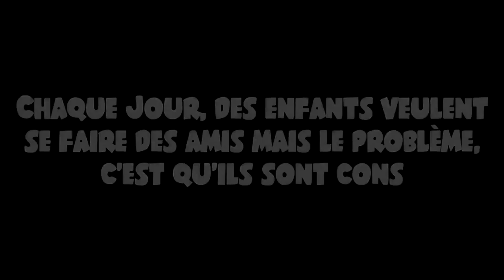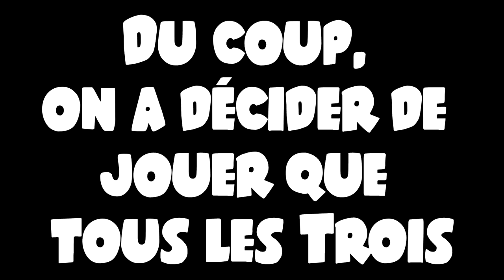Hugo et ses amis #2 : Le Chevalier de Dana ! (Chivalry : Medieval Warfare)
A l'époque des chevalier, l’amitié n'existait pas et tous le monde se tuer avec des petits cailloux.

Yo les copains, c'est TheHug0Geek !

On est sur Chivalry avec seigneur Pigman et le bouffon Triskslayer !

Je vous dit bonne bonne vidéo et puis a une prochaine vidéo :D